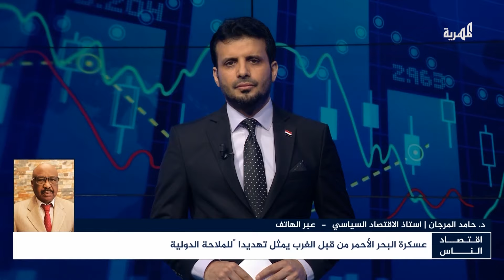كيف يؤثر التصعيد في البحر الأحمر وخليج عدن على اقتصاد العالم؟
د. حامد المرجان